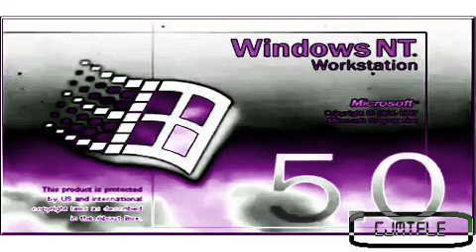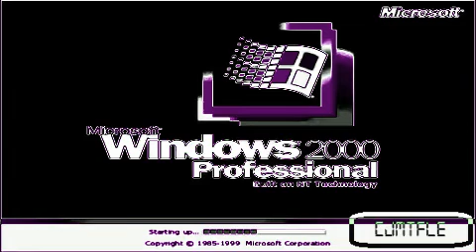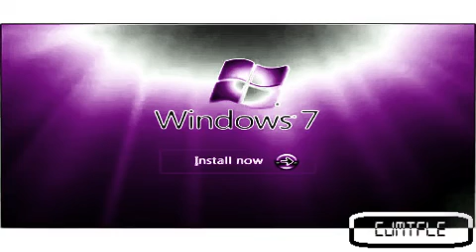Windows Startup and Shutdown Sounds in GrapePurpleFlangedSawChorded